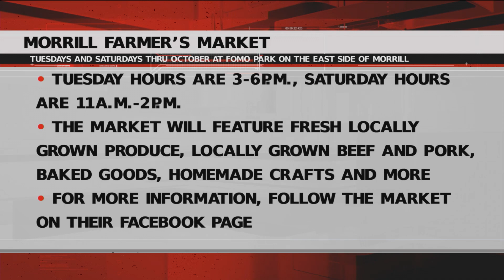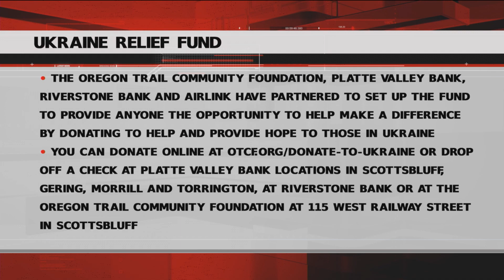Wednesday Community Calendar